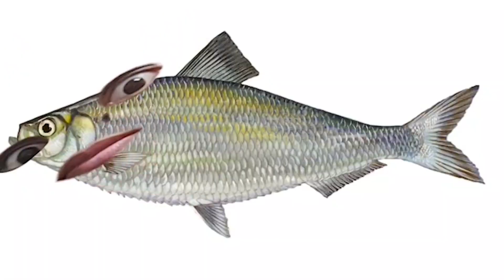Rajvarma's Meen Kuzhambu 🥰 | RajvarmaSangeethavani | couple | vlog | Chennai